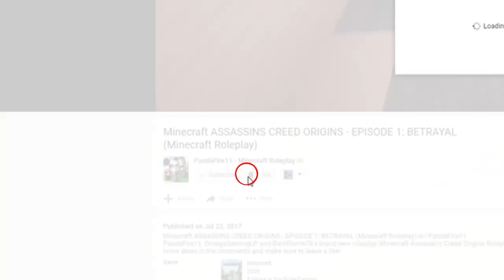THE PRINCIPALS MEGA YACHT WAS ATTACKED! | Rosewood High School (Minecraft School Roleplay S2E3)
► Welcome guys to Minecraft Anime High School, a new Minecraft School Roleplay series created by PandaFire11. If you love Minecraft School or Minecraft Anime High School or Minecraft Roleplay, be sure to watch and let me know your favorite part in the comments below.

Grow Your Youtube Channel and Earn More Money! Join BLACKSHORE! then in Referral enter UCHs3J1IGiZQ8yicr58p1TRA